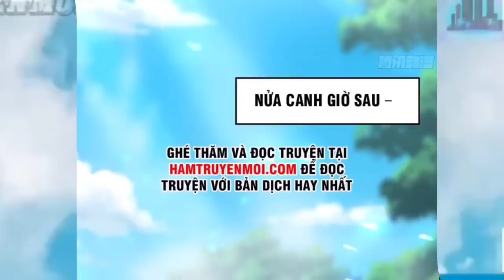Thanh Niên Xuyên Không Cài Hot boy Có Sư Phụ Bá Nhất Ko thích Thi Toàn Đi Cướp " Tập 8 Anime TT